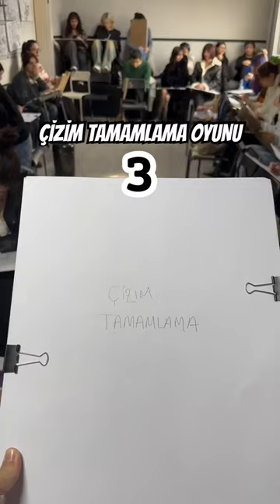Çizim Tamamlama Oyunu 3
Ankara Resim Kursu öğrencileri, bu videoda sırayla farklı çizimler yapıyorlar. Her öğrenci, önceki öğrencinin çizimini tamamlayarak yeni bir çizim ortaya çıkarıyor. Son olarak ortaya çıkan sonuç, oldukça ilginç ve yaratıcı bir çizim oluyor.

Bu videoyu izleyerek, Ankara Resim Kursu'nun öğrencilerinin yeteneklerini ve çizim becerilerini görebilirsiniz. Ayrıca, çizim tamamlama oyununun nasıl oynandığını da öğrenebilirsiniz.